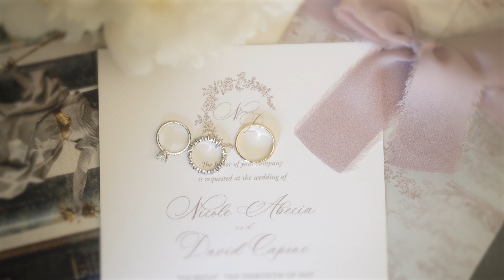Nicole & David Wedding Video Finca el Campillo Madrid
wedding video of David & Nicole at finca el campillo Madrid
Hotel Santo Mouro wedding